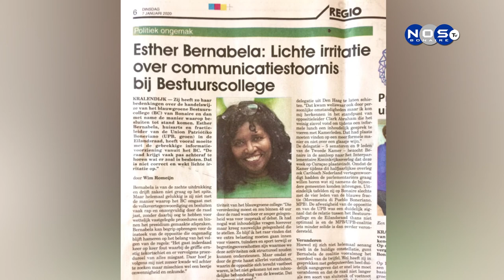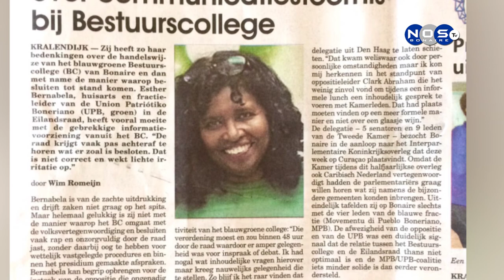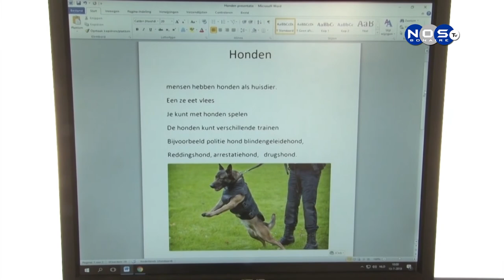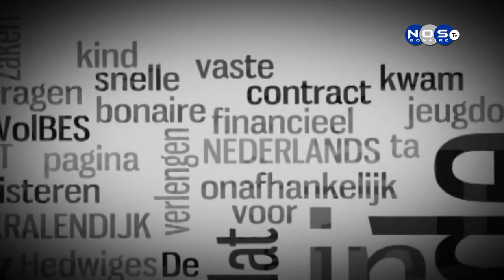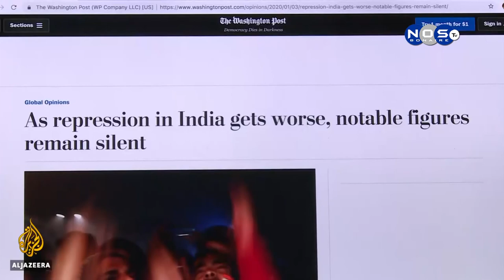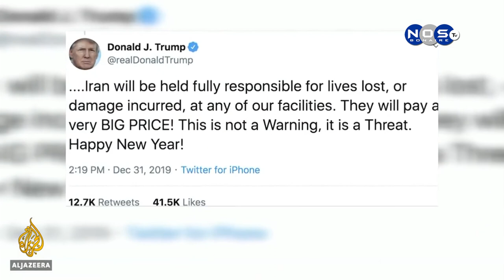Bonaire Journaal 09-01-2020